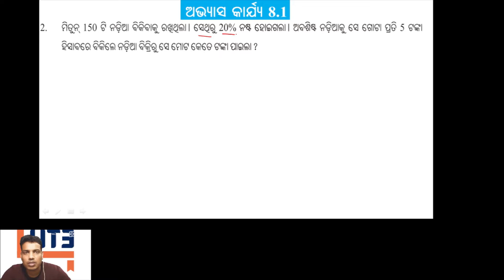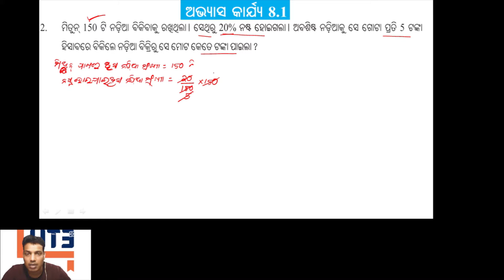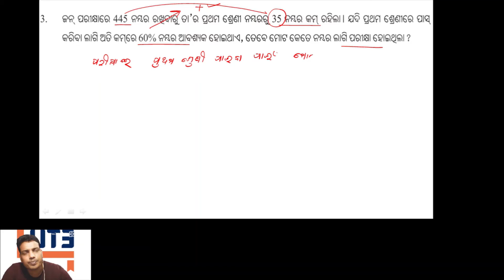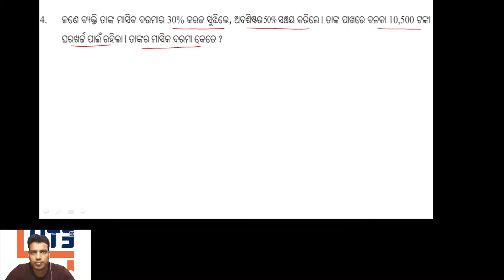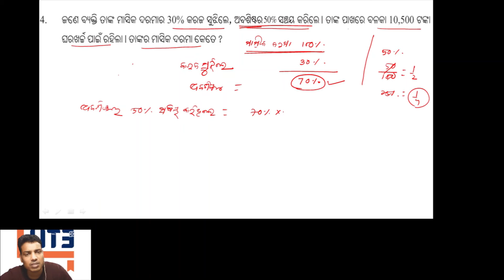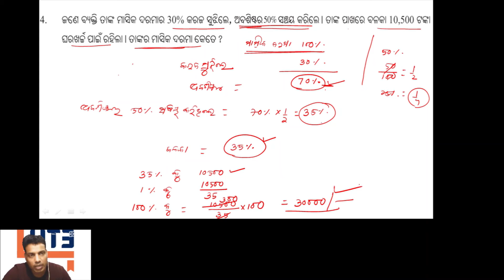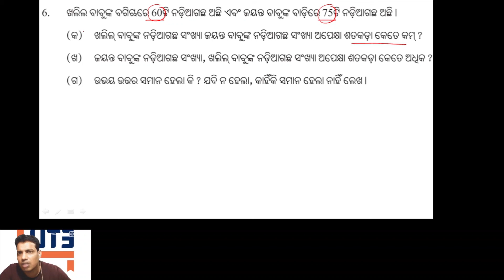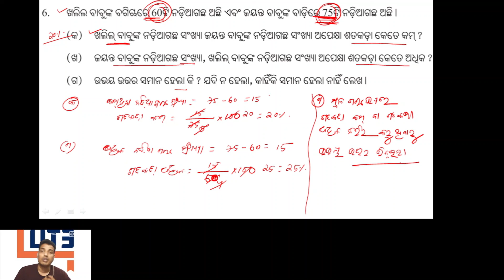Class 7 Math ଶତକଡା , ଅନୁଶୀଳନୀ-8.1 ପ୍ରଶ୍ନ 2, 3, 4, 5, 6 by Prakash Sir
In this video:-
Class: 7
Subject: math
Chapter: 8
Topic: ଶତକଡା